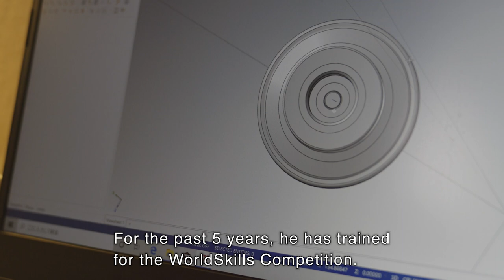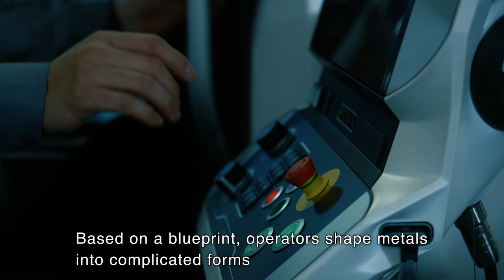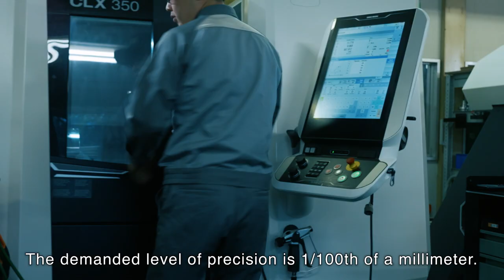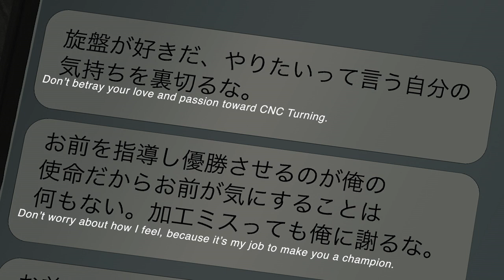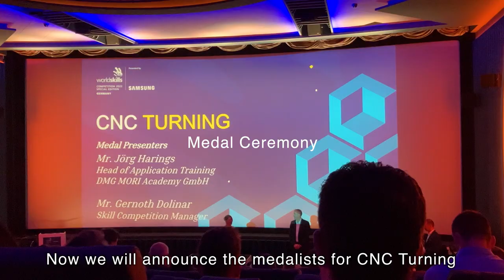The People of Hitachi: A Young Machinist’s Challenge at the WorldSkills Competition - Hitachi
The WorldSkills Competition is an international even in which young people from around the world with skills related to manufacturing compete to see who has the best skills.

In October 2022, Hayato Shiozawa of Hitachi competed in the event of “CNC Turning” competition. After three days of fierce competition as Japan's representative, how was the result? Watch to find out about Hayato's journey to the competition.